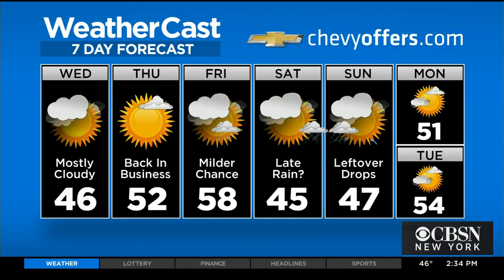Ezras Nashim, First All Female Volunteer EMT Team, Wants An Ambulance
It's now up to the state of New York to decide whether an all-female volunteer EMT company can get a license to operate an ambulance. CBSN New York's Lisa Rozner reports.